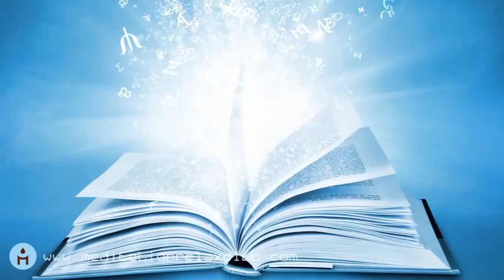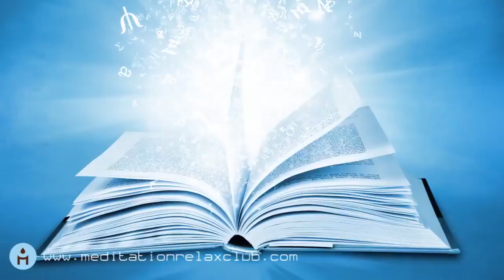Long Playlist of Relaxing Soft Piano Music to Sleep and Study One Hour ♝801